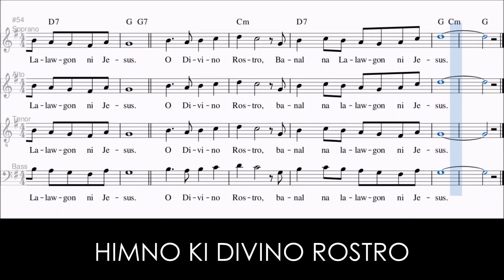Himno ki Divino Rostro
Rev. Fr. Louan Jarcia III

TONYPET